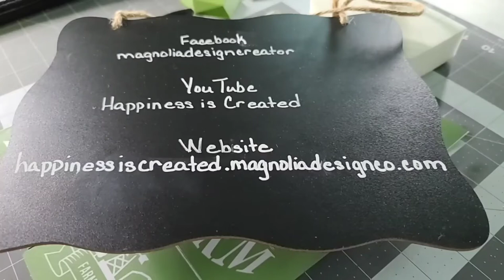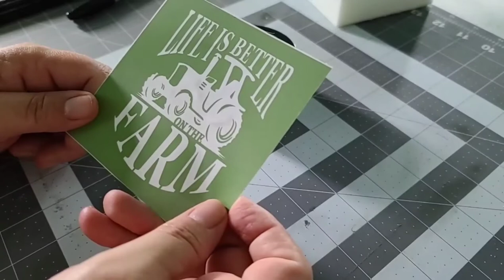Chalking Basics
Learning the basics of chalking with Magnolia Design Company chalk paste and stencils. Basic information to get you started including types of surfaces, preparing your stencil and more.